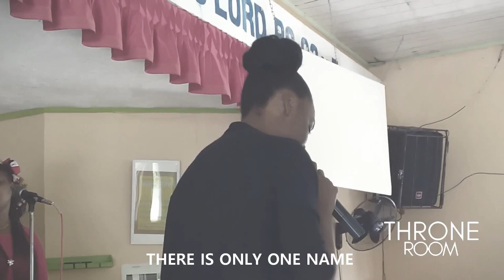Atmosphere Shift-PFM Goshen Worship ft.Yanique Sutton-Facey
Part of our first spontaneous, unrehearsed Throne Room Worship Session.
This is our first session. Everything is not perfect, we have a lot to work on but we love The Lord and we wanted to worship Him in this fashion. Worship with us. Pray for us as we work on improving the quality of our sound.
The Power of Faith Ministries Goshen are not the writers of, and thus does not own the rights to the song in this video.
Song: Atmosphere Shift as recorded by Phil Thompson